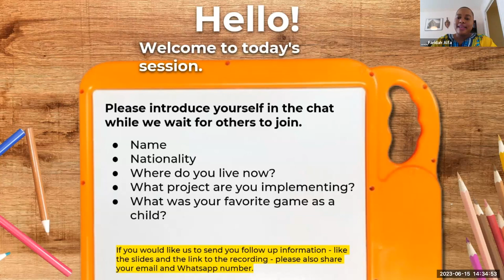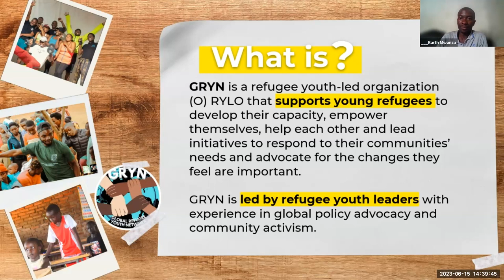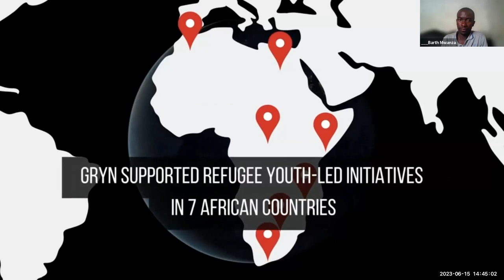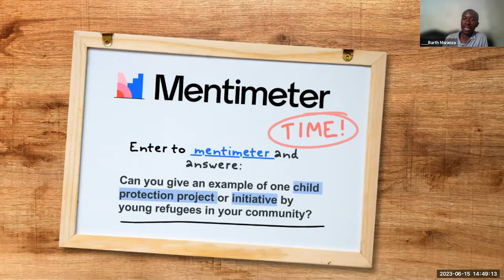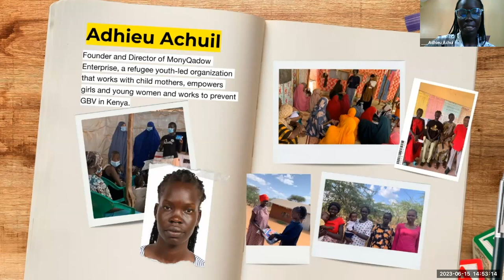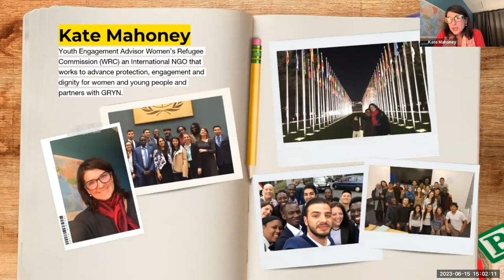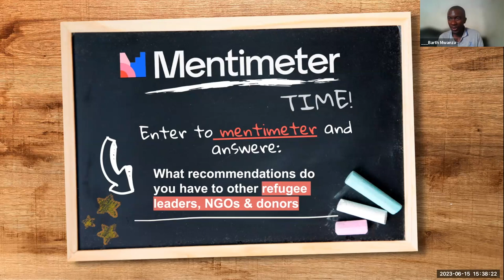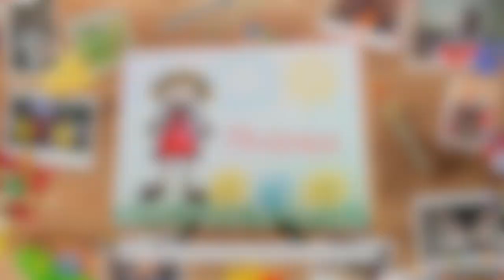Session 25 | Refugee Youth Action Fund to Support Community Based Child Protection